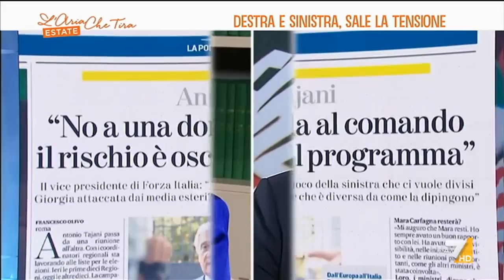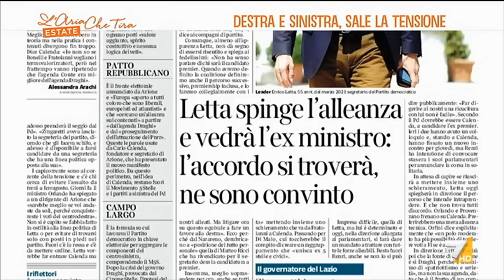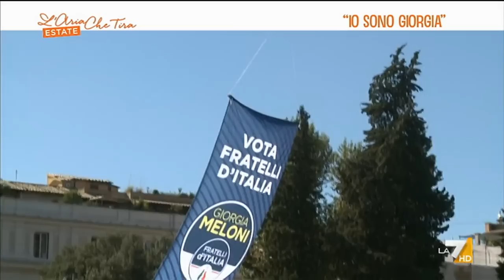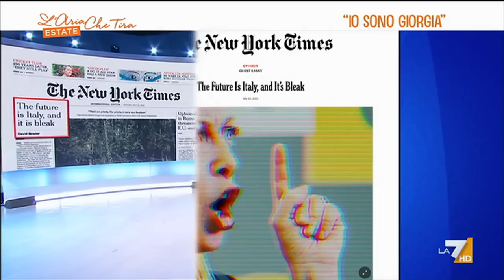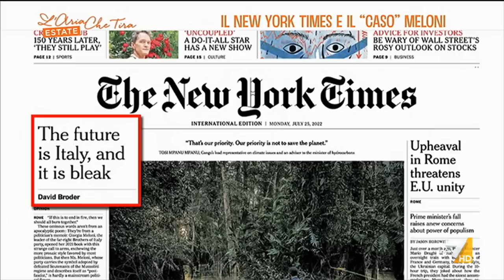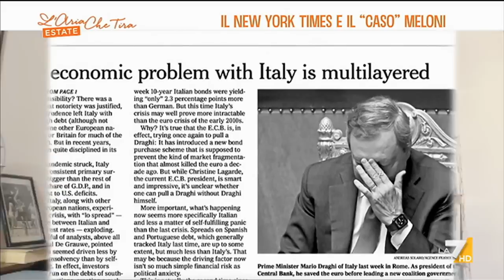L'Aria Che Tira 27/07/2022